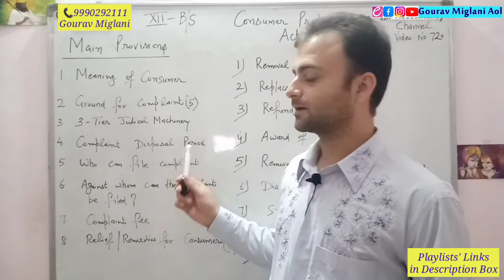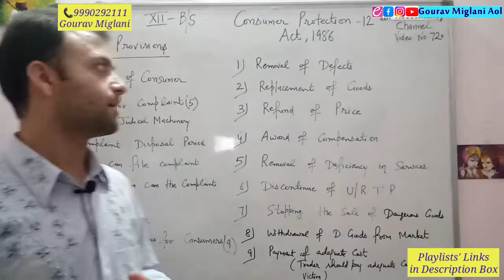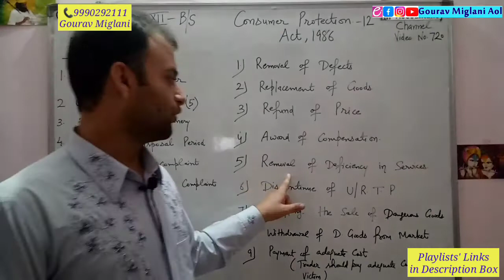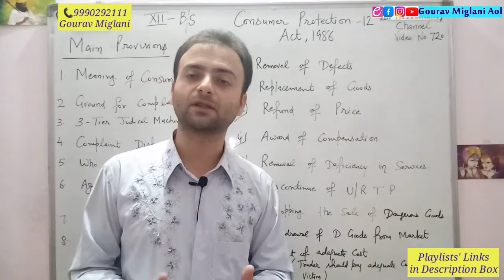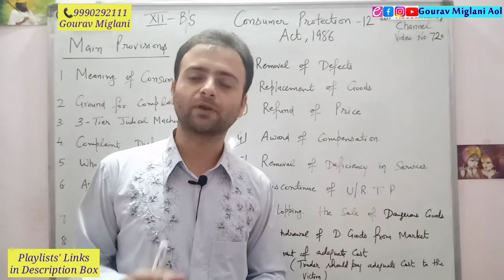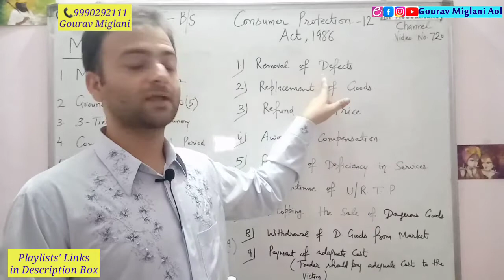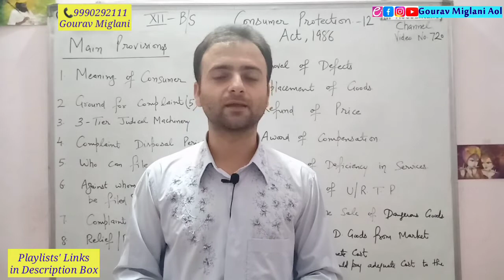Relief / Remedies available to Consumers | Provisions of Consumer Protection Class 12 Business Study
Consumer Protection | Business Studies | Class 12
Class 12 Business Studies Chapter 12 | Introduction - Consumer Protection
Consumer protection part 1 | 12th Term 2 | Importance, Rights & Responsibilities Business Studies
Term 2 Exam Class 12 Business Studies Chapter 12 | Consumer Protection - One Shot Revision
Consumer Protection Act | COPRA | Class 12 | Business Studies
Class 12 Business Studies Chapter 12 | Importance of Consumer Protection - Consumer Protection, COPRA

Gourav Miglani
Gaurav Miglani
Gorav Miglani

Class 12 Business Studies Consumer Protection
Consumer Protection Class 12 Business Studies .
Commerce Classes Gourav Miglani Aol